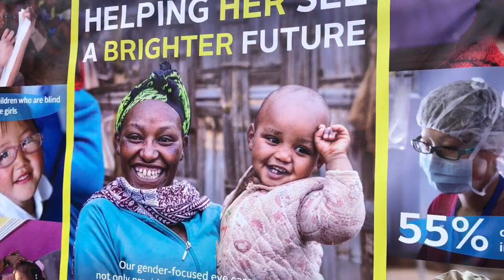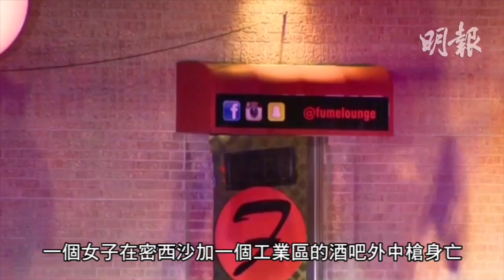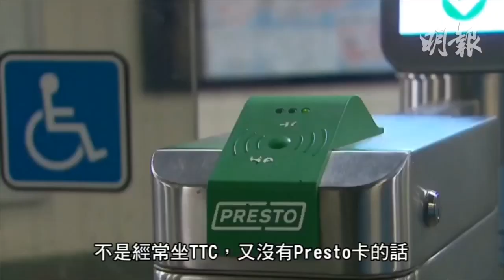明報溫哥華530新聞（7月8日）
1.素里紐頓區可疑火  兩兒童情況危殆
2.坐輪椅市民投訴因地面不平 導致弄斷手指
3. Orbis溫哥華拉飛機籌款活動 幫助貧困地區的失明治療